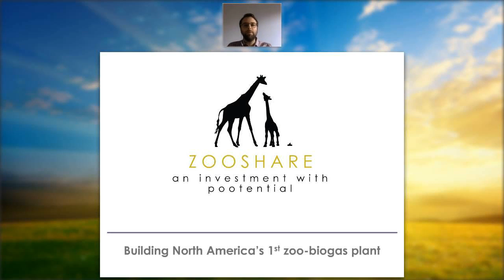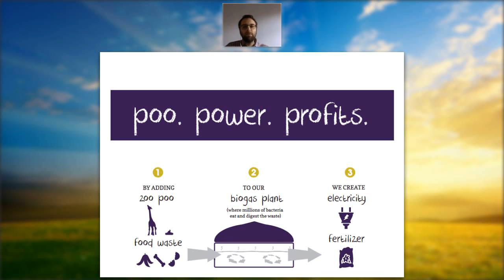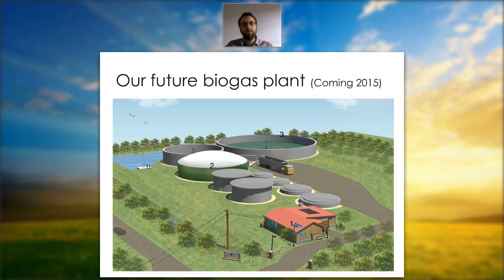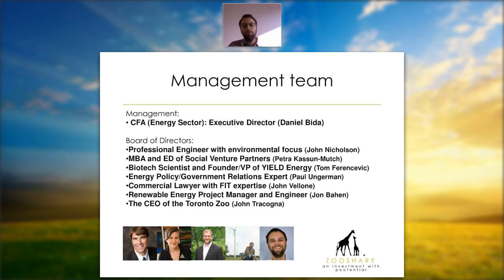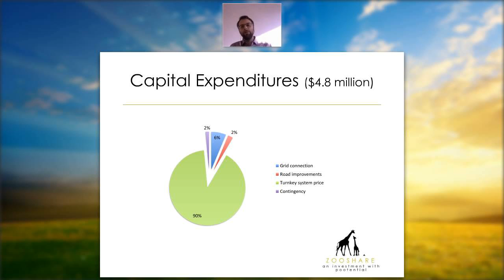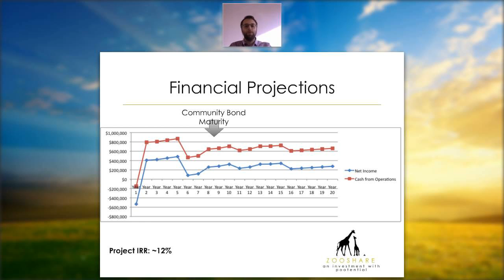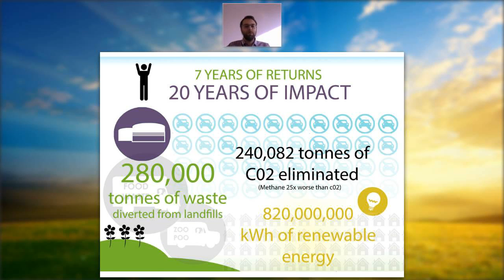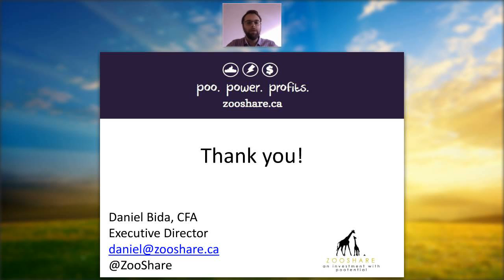ZooShare's December 2014 Information Session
Not able to make our monthly info session? Watch this recorded session with ZooShare's Executive Director, Daniel Bida. Learn about our project and how you join us in building North America's 1st Zoo-biogas plant while earning 7% while cleaning the air and returning nutrients to the soil.